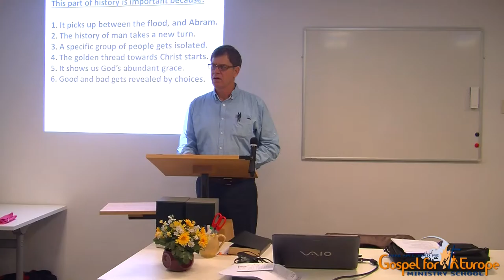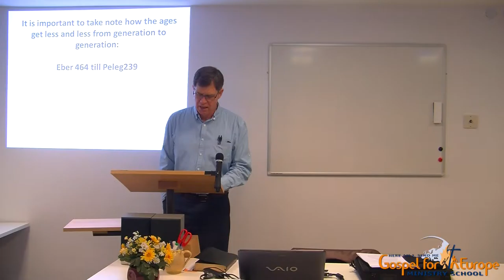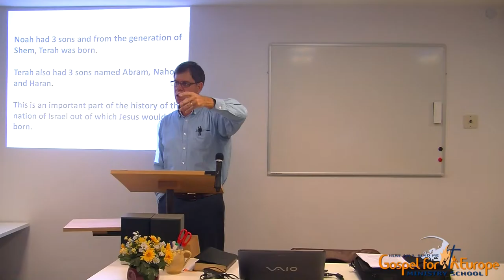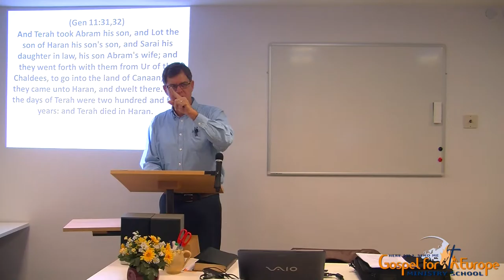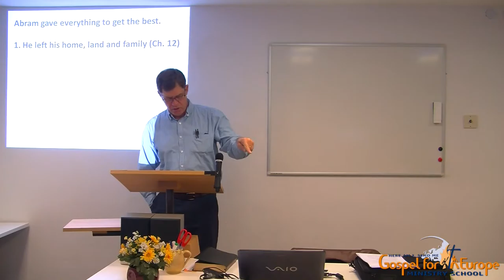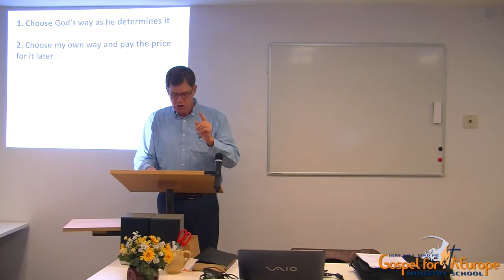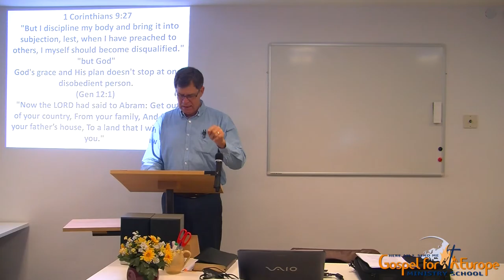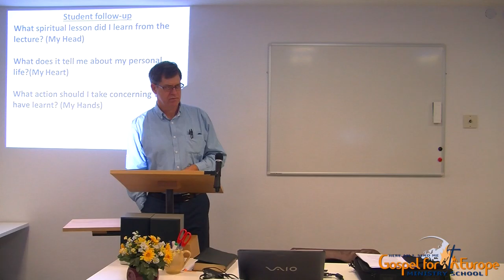Genesis Part 7 | God's abundant grace towards Abram | Ds. Johan Botha